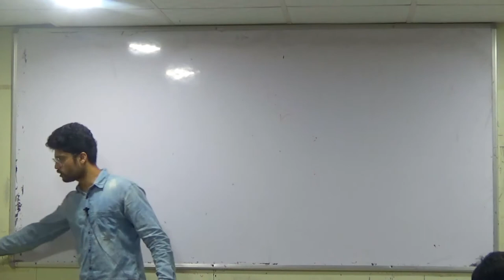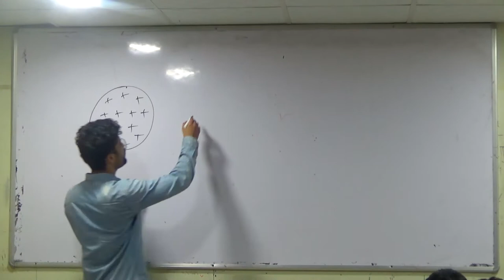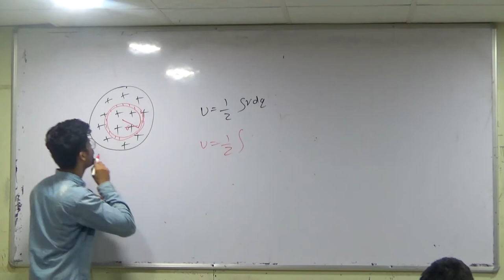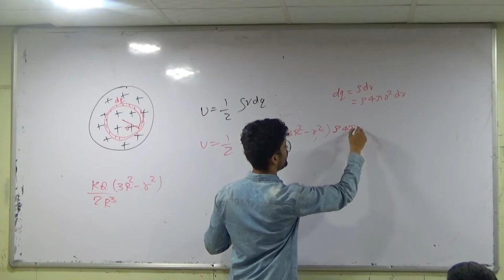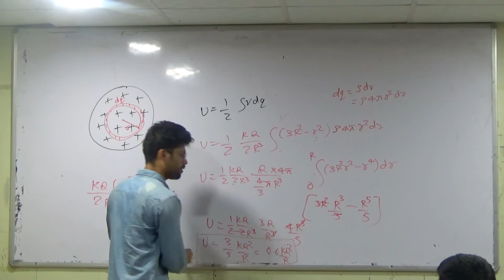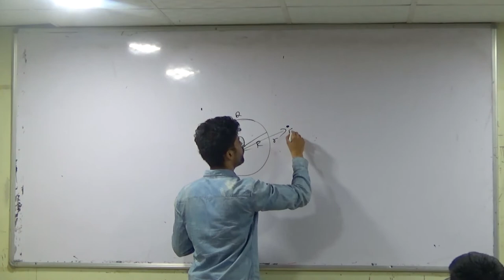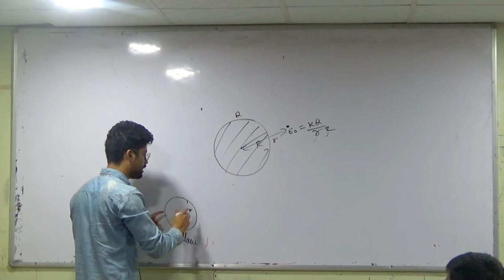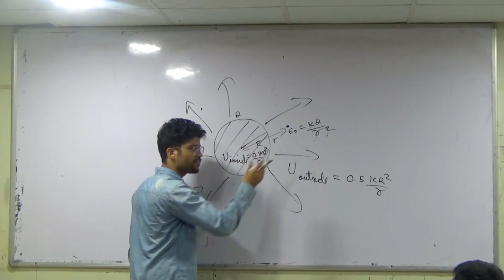21) Gauss Law | Self energy of a solid sphere | IIT JEE | Physics | Prateek Jain Sir